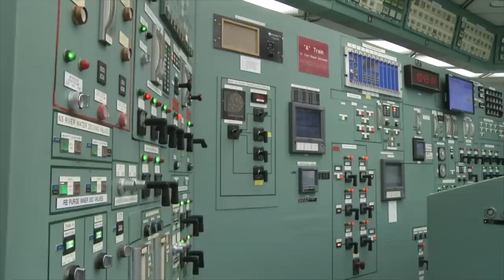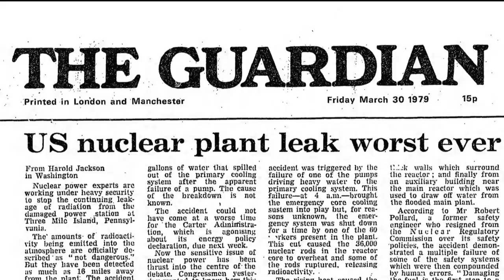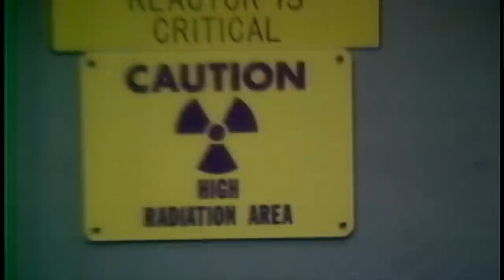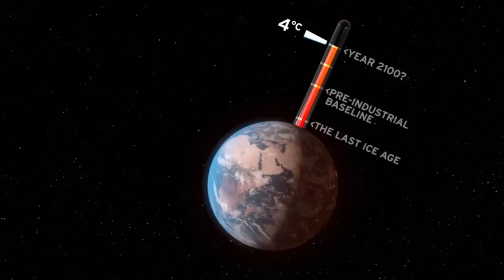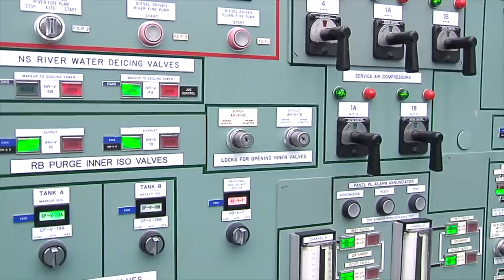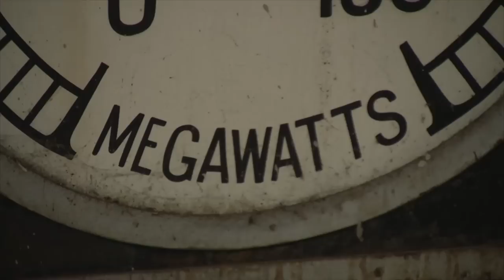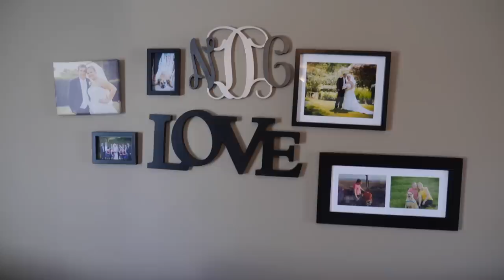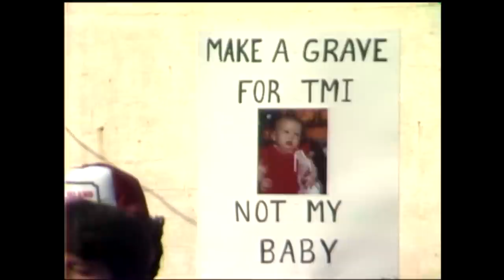Three Mile Island: The New Nuclear Dilemma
On the 40th anniversary of the Three Mile Island nuclear accident, there's a growing debate over the role nuclear energy plays in addressing the climate crisis. Nuclear plants provide about 20 percent of the nation's electricity. But many nuclear plants in the U.S. are old and unprofitable, including Three Mile Island. The plant is scheduled to close in September 2019—15 years before its operating license expires.